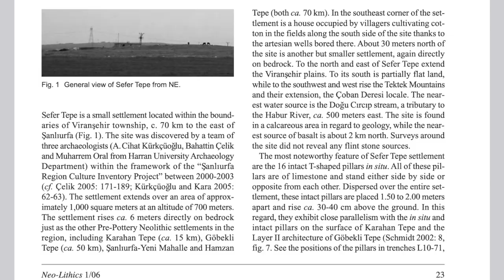Neolithic Architecture Out of Nowhere: Sefer Tepe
I visited this amazing site on the World Neolithic Congress tour. As my battery was getting low, I had to keep my footage of this site fairly short, but it's still enough to show that this newly excavated site at the eastern fringe of the Taş Tepeler region is providing fantastic new evidence for Pre-Pottery Neolithic B domestic architecture, mortuary practices, and personal ornamentation ca. 8500 BC.

Chapters
00:03 Introduction
00:33 Göbekli Tepe to Sefer Tepe
00:43 Discovery of Sefer Tepe
01:04 Arrival at Sefer Tepe
01:30 Early Pre-Pottery Neolithic B Excavations since 2021
02:00 Round and Rectilinear Architecture
03:09 T-shaped Pillars
03:54 Grinding Stones, Fauna, and Domestic Activities
04:55 Human Skulls and Mortuary Evidence
05:44 Beads and Human Ornamentation
06:19 Conclusion
06:50 Closing Credits